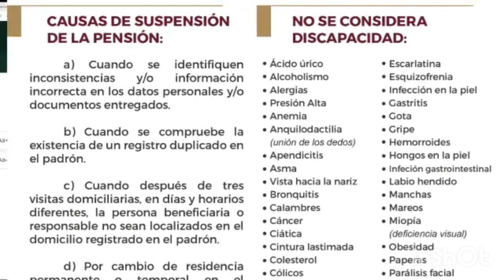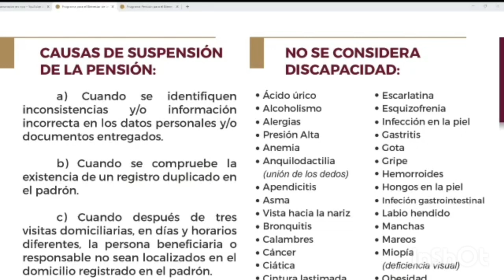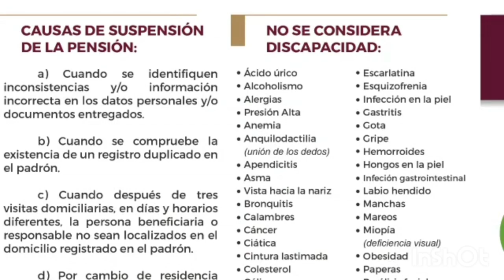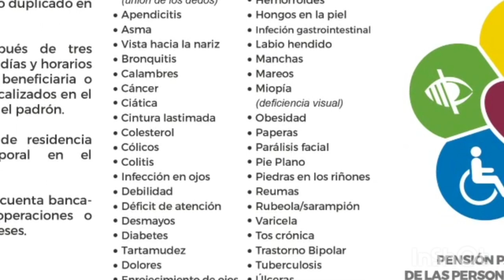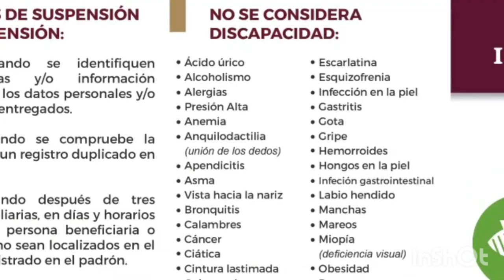🔴CONOCE LO QUE NO SE CONSIDERA UNA DISCAPACIDAD PARA PENSIÓNES DEL BIENESTAR🔴